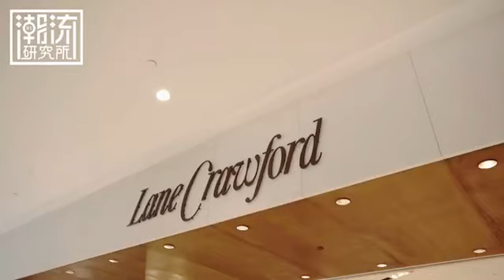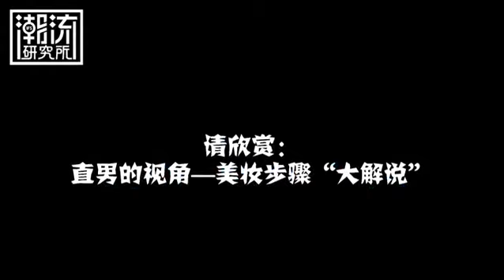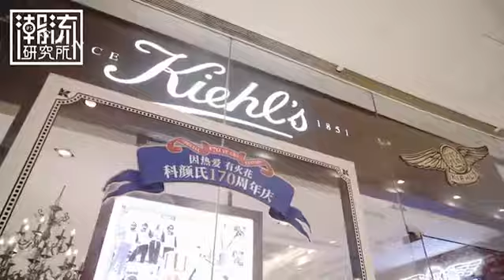CDIFS - 2021 CHAO Vlog Episode 3 (潮流研究所第三期)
We are here to connect all beauty brands and cosmetic lovers at CDIFS!!